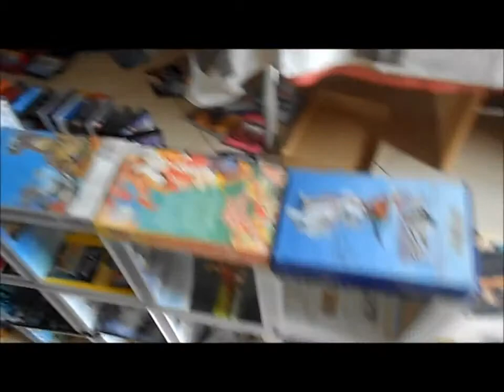21 Domino TRICKS !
Voila 21 Tricks de Domino !